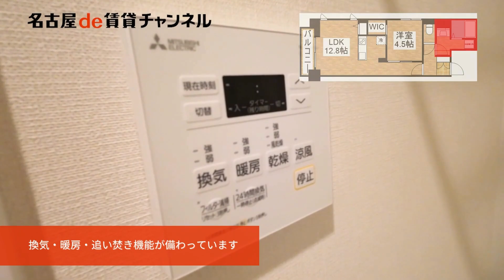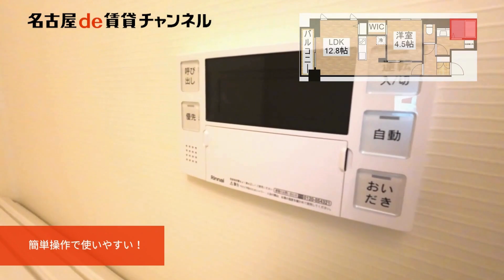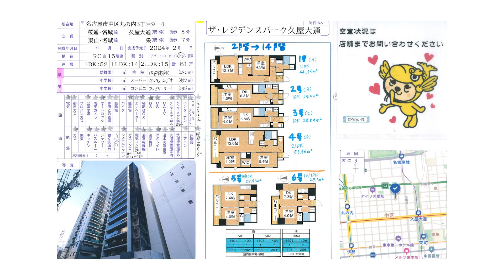【名古屋de賃貸チャンネル】 ザ・レジデンスパーク久屋大通 / 1LDK / オートロック / 中区丸の内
地下鉄3路線が徒歩圏のアクセス便利な1LDKのお部屋です！
システムキッチンや独立洗面台、お風呂の追焚機能などが嬉しいポイント。エアコン付きで初期費用が抑えられ、インターネット使用料が無料で好条件の人気賃貸マンションです！休日は栄まで歩いてショッピングや名古屋駅までもすぐ！都会ならではの街並みで新生活をスタートしてみませんか✨

ザ・レジデンスパーク久屋大通 ／ 中区丸の内
桜通線 久屋大通駅　徒歩5分
東山線 栄駅　徒歩7分

【周辺環境】
ファミリーマート　　　250m
中日病院　               　　270m
キッシュエビオ　　　  330m